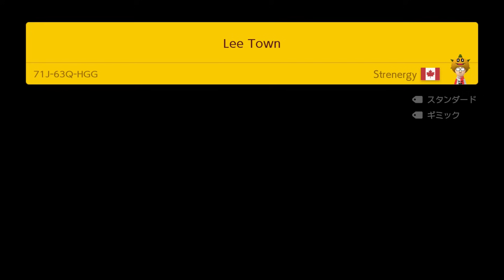隠しゴール【マリオメーカー2】